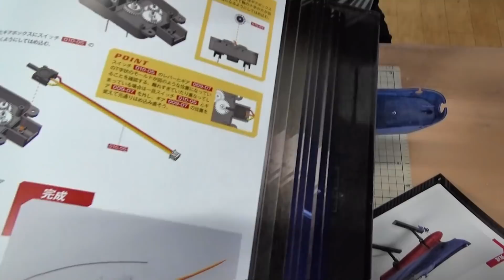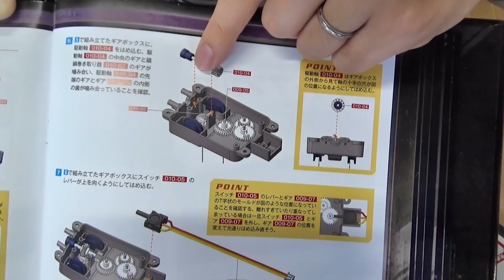【アシェット】宇宙戦艦ヤマト2202をつくる 第37号 LED基盤の取り付けとロケットアンカーの組み立て【制作日記#693】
宇宙戦艦ヤマト：ホーム | アシェット・コレクションズ・ジャパン株式会社